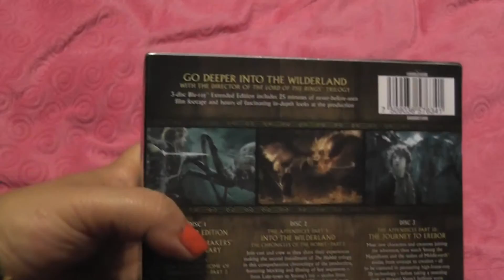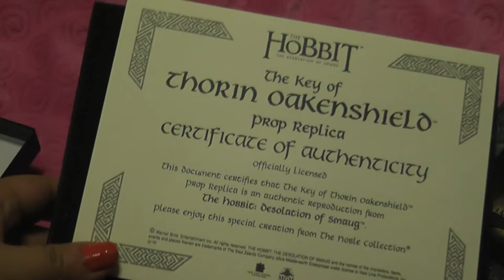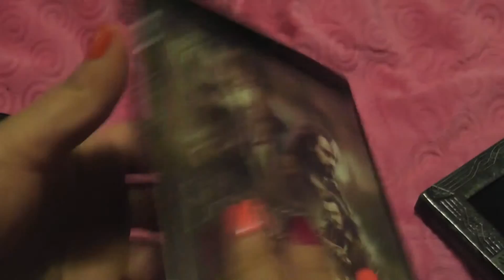Unboxing Hobbit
Ask: ask.fm/PrincecitaSweetnightmares